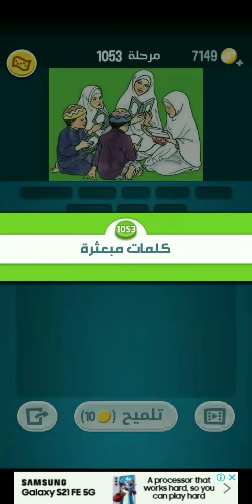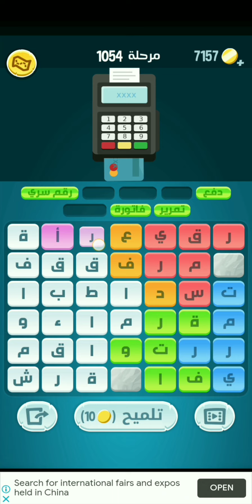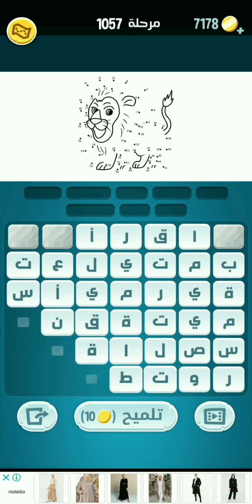كلمات كراش 1051 - 1060